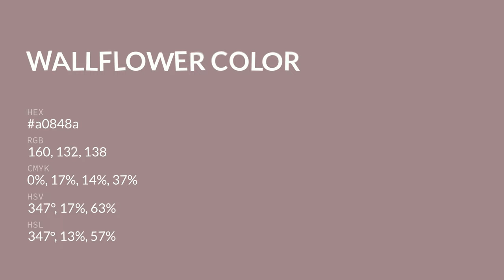Wallflower color a0848a hex color - Brown color - Cool color a0848a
What color is Wallflower ? a0848a hex color - Brown color - Cool color a0848a

Hex a0848a Color Code is also known as Wallflower color.